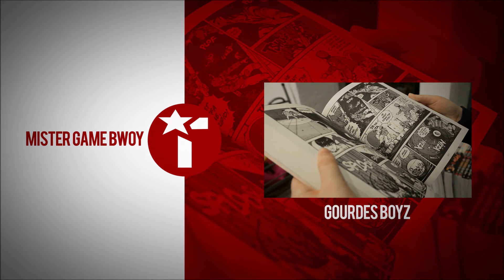Def Jam Fight For NY: [FREE FOR ALL] MGB VS BONE CRUSHER, FAT JOE & D-MOB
I rap in French and English, take a look, listen to my songs and let me know what do you think.